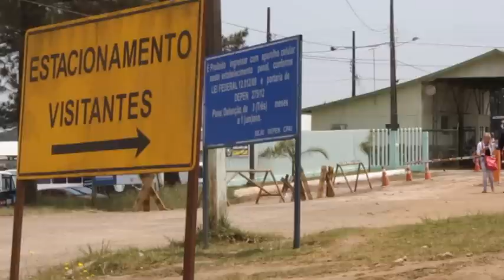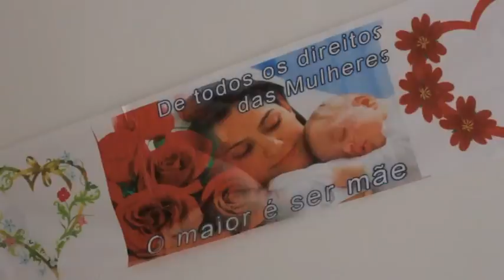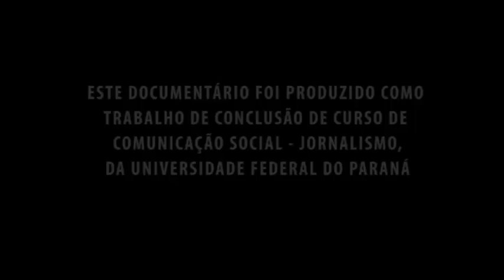Jardim de Aço - Direção: Mariana Ceccon e Marina Mori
Nascidas, criadas e socializadas atrás das grades, crianças de até seis anos vivem na Penitenciária Feminina do Paraná junto com as mães. Dentro da creche Cantinho Feliz, as detentas revezam com as agentes penitenciárias os cuidados com os filhos.  Neste documentário as vozes de advogadas, sociólogas e jornalistas que estiveram lá, retiram as crianças da invisibilidade em que vivem e reconstroem o caminho dos pequenos dentro do Sistema Penitenciário. O fim desta trilha, não raro, acaba de uma única forma… A volta para casa.